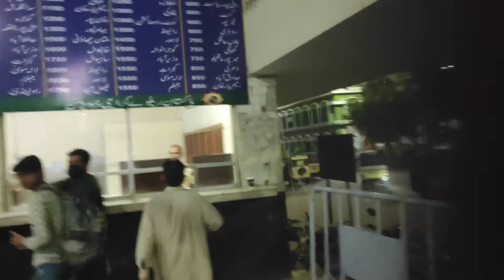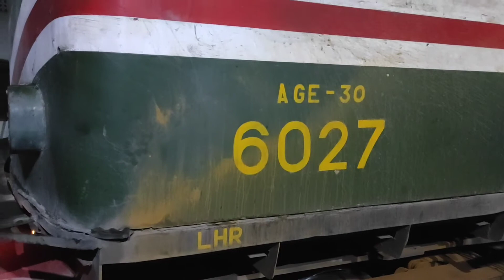Evening At Karachi Cantt Railway Station || VLOG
Hello friends

Friends is video me Mai ap ko Karachi Cantt Railway Station par aik complete vlog banao ga. Is video me Mai apny friend ko drop karny karachi Cantt station gaya or wahA pohanch kar vlogging ki just me Mai ny bohat enjoy kiya. Friends I hope ky ap log bhi is video ko bohat enjoy karein gy.

Thanks

Regards

Farrukh Ibrahim